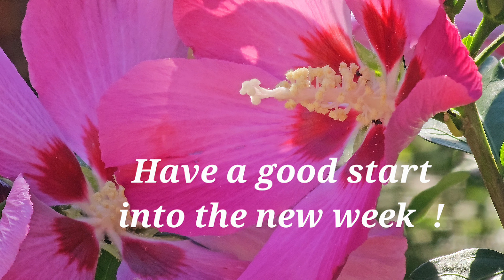Have a good start into the new week !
Greeting with pink hibiscus blossom, for WhatsApp and e-mails